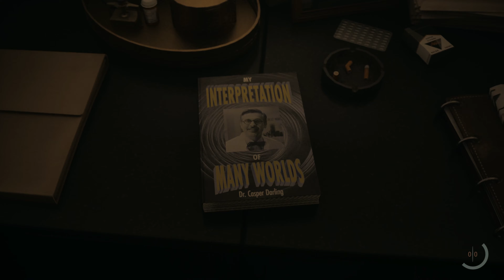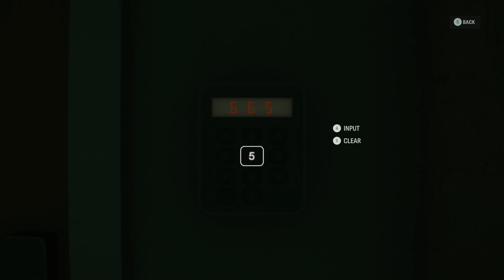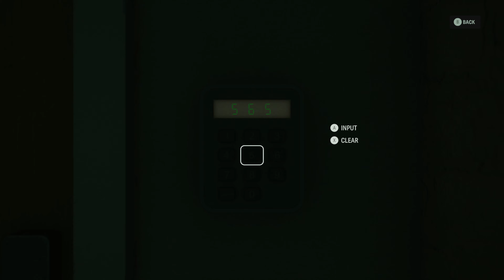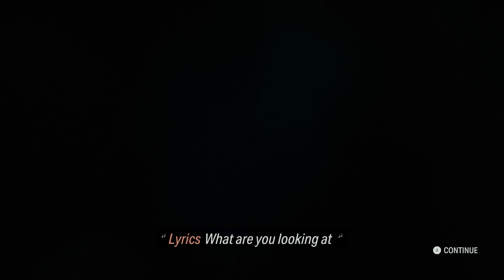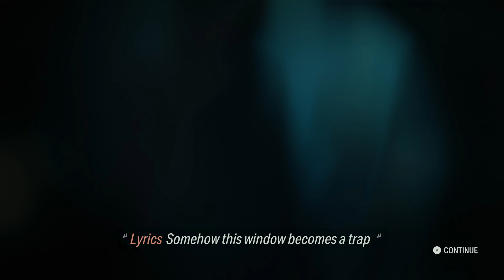Alan Wake II - Literally Sam Lake [Part 5]